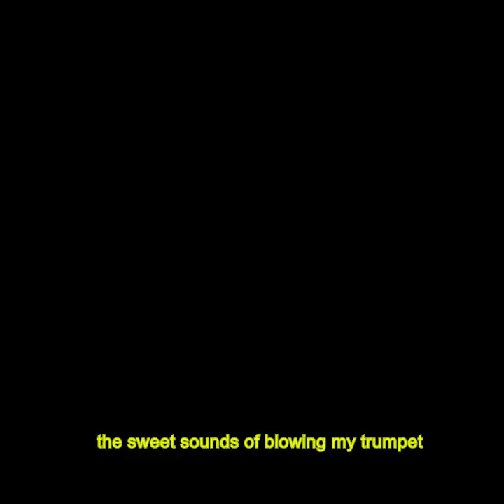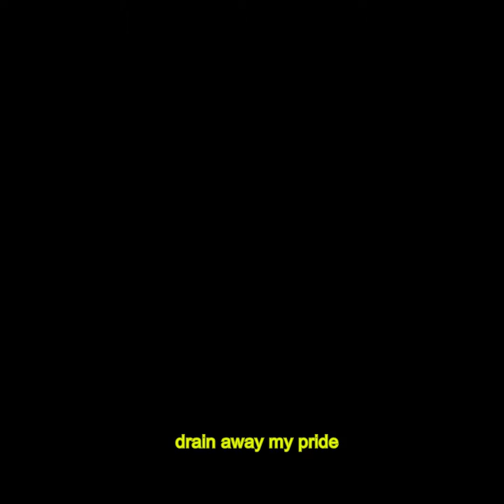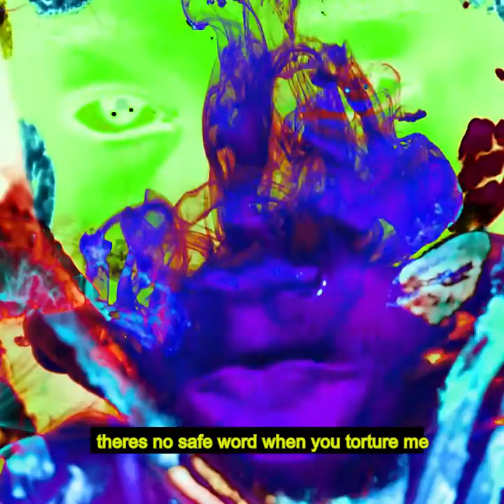Rupcha Farms - Poison Ivy (Music Video)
Rupcha Farms - Poison Ivy

Mix & Master: Roman Erafficci

Lyrics

VERSE 1
Dip me in acid, let me sit on your tongue
Swallow hard, allow my sins to swim in your blood
It's romance in an open casket, yes I made room for you
Slip in too that witches brew so the bitch in you splits me in two
Scratch where I scream, looking for ya heart? Its in between my teeth
I'll invade your dreams, take out the one you love
Replace the c*nt with me
Been on the edge so long I lost my grip
But Cinderella wants a filthy fella and my shoe fits

PRE-CHORUS
Love being dirty in public
Karma's a bitch and she fucks me
Demons go down on my ego
Sweet sounds of blowing my trumpet
This side of me can't be trusted

CHORUS
Fill my veins (I wanna hear her voices inside me)
So many choices, just pick your poison
The seconds we chase (will never live up to the first time)
When Poison Ivy intoxicates the brain

VERSE 2
Infected by a share of cheap supplies, together we electric slide
Drain away my pride fill me up inside (Ivy)
No seatbelt needed for the journey, both train-wrecks anyway
And it turns out blood and vodka, goes well with lemonade (Woo)
Hell is my cesspit, souls are doomed and selfish
Girl I used to knows now melting
Transform under the moon, Van Helsing
I want darkness, I want zombies
I want beauty killed by ugly
I wanna know the feeling of godly
When Poison Ivys laid on me

PRE-CHORUS
CHORUS

BRIDGE
Serve your demons
Feed your greed
Kill the human
Wake the beast
There's no safe word
When You torture me
Poison Ivy
Infect my genes

CHORUS